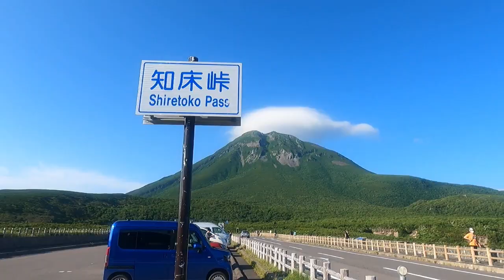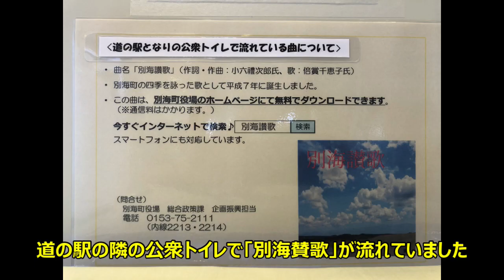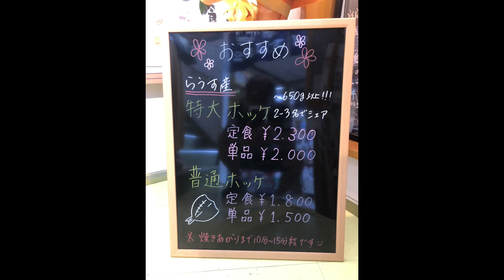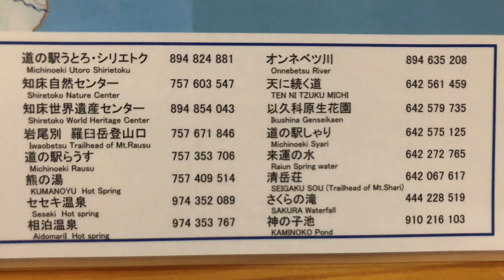【北海道観光】北海道の旅（長編）道の駅･おだいとう、開陽台、道の駅 知床･らうす、知床峠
上記の観光地を巡るのに北海道の大地をたくさん走り、その壮大な景色に心を奪われました。この長編の動画にはそのとき撮影した移動中の動画をノーカットで入れてあります。
道の駅･おだいとうから開陽台、知床峠を回りました。尾岱沼の夜明けは早いです。開陽台から見たら、地球が丸いのがよく分かりました。知床峠からは北方領土の国後島がはっきりそして大きく見えました。